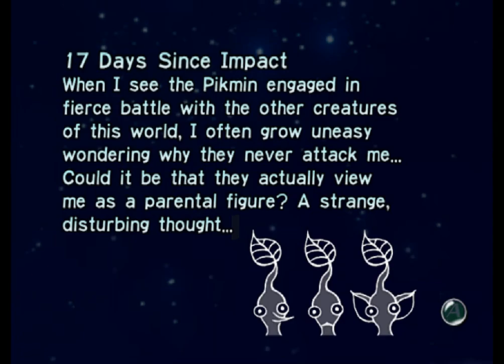Pikmin - Day 17 - empty and hollow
you know, I mention how I feel kinda stuck and gated by those stone walls but I completely tunnel visioned myself out of exploring the wetter half of the springs, where I'm pretty sure there's a star or two there. Oops!